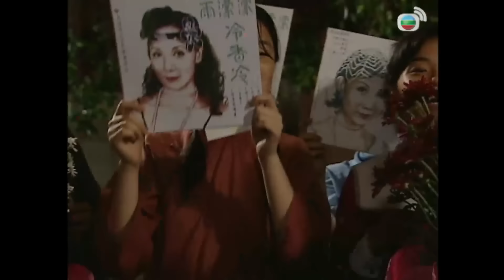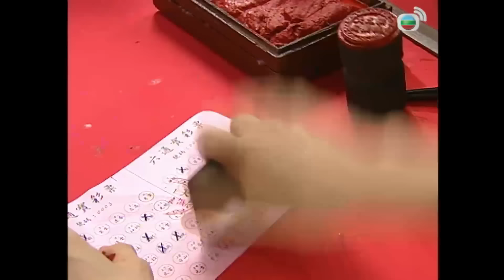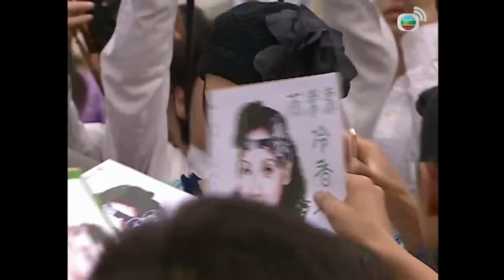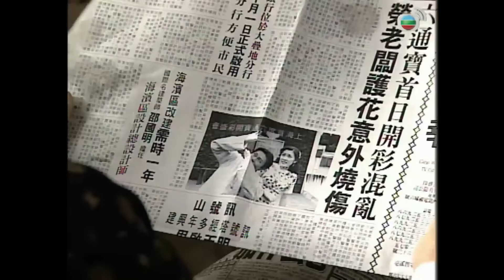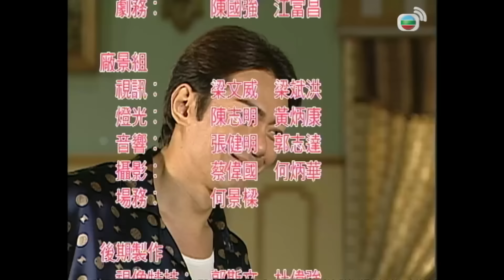Phim TVB Nấc Thang Cuộc Đời (Riches and Stitches) 12/30 | Trần Hào, Giang Hoa, Lê Tư | 2005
Phim TVB Nấc Thang Cuộc Đời (Riches and Stitches)
Diễn viên: Trần Hào | Giang Hoa | Lê Tư | Hướng Hải Lam | Ngô Mỹ Hạnh | Ngụy Tuấn Kiệt | Đường Văn Long | Kênh TVB tiếng Việt

✨Nội dung phim: Thiệu Tấn Khanh là con trai cả của một xưởng dệt tơ lụa nổi tiếng ở Giang Ninh. Nhưng rồi triều Thanh sụp đổ, thời cuộc đổi thay, anh phải mưu sinh bằng nghề kéo xe. Khanh phải lòng Bảo Thúy Lung  – một cách cách thời nhà Thanh, với bàn tay khéo léo và tài năng của mình, Tấn Khanh đã cách tân chiếc kỳ phục của người mẹ quá cố thành những chiếc kỳ bào đặc biệt cho Thúy Lung. Họ còn may mắn nhận được sự giúp đỡ của Vinh Hạo Đông – ông chủ nhà hát Phụng Vũ Đài nổi tiếng ở Thượng Hải. Sự nghiệp của Tấn Khanh ngày càng rộng mở nhưng vì dính líu đến vụ án lừa tình, giết người của em trai mà Tấn Khanh bị bắt và tra tấn dã man. Chấn thương ở đầu khiến Tấn Khanh không phân biệt được hiện thực và ảo giác, đôi khi trở nên điên dại. Kỳ bào cũng bị xem là vật xui xẻo, ai mặc vào sẽ gặp họa sát thân. Chính trong biến cố đó, Thúy Lung, Hạo Đông và Hải Đường đã luôn bên cạnh giúp đỡ Tấn Khanh. Liệu sau bao sóng gió, Tấn Khanh có thể tiếp tục theo đuổi đam mê may kỳ bào của mình? Tình yêu của Tấn Khanh và Thúy Lung rồi sẽ đến vạch đích của hạnh phúc?